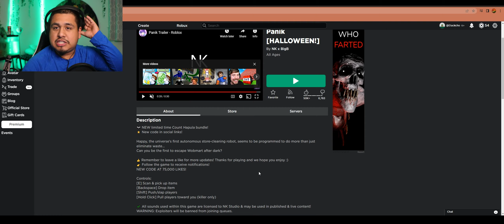PANIK “He’s Watching”